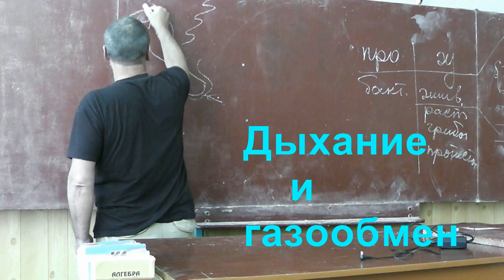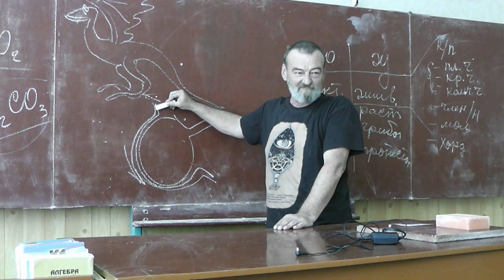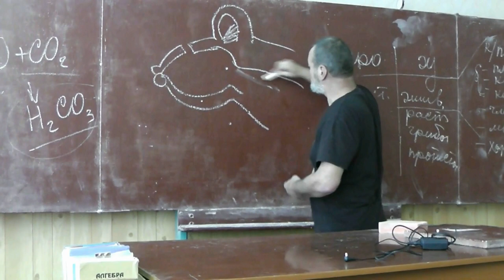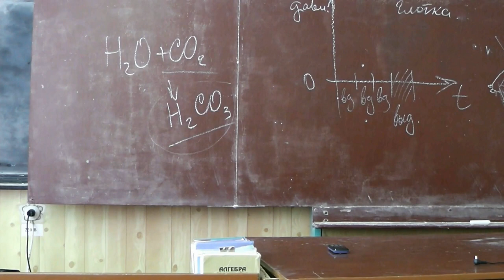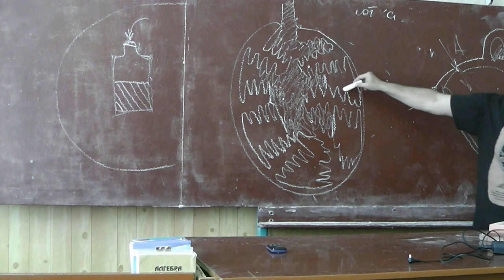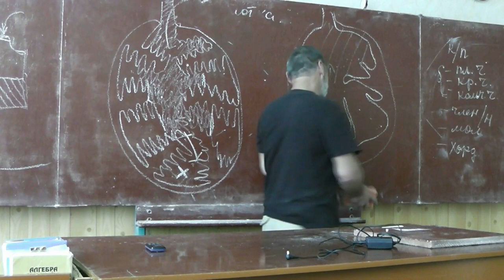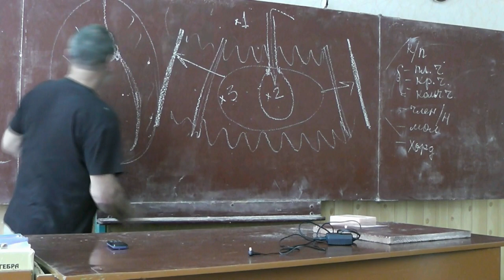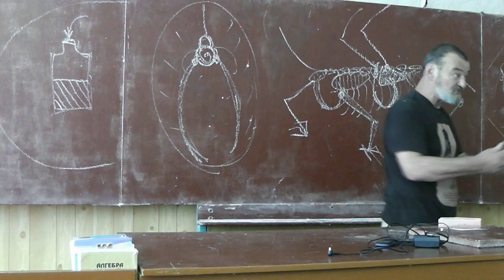5 Дыхание и газообмен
Диффузия. Давление внутри лёгкого и гортани лягушки во время дыхательного цикла. Строение лёгкого амфибии. Основную часть кислорода амфибия получает через кожу. Главные враги — бактерии и грибы. Химической оружие.
Вторичные рёбра. Лёгкие рептилий. Кузнечные меха и воздушные шары. Как расширить воздушный шарик, не подавая в него воздух? Лёгкое из многих ячеек.